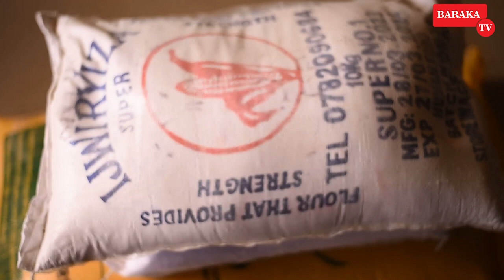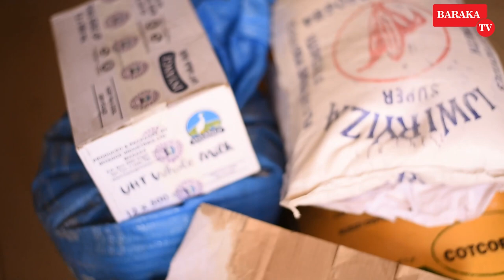wamukecuru inzu yaguyeho abonye igitangaza cyi Imana|agenda yikurura hasi|ahinduriwe ubuzima ararize